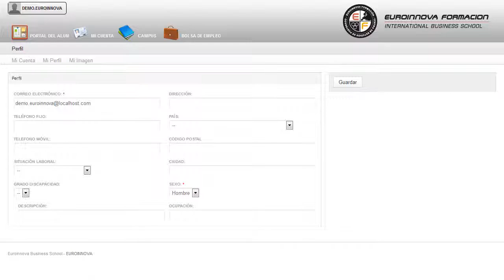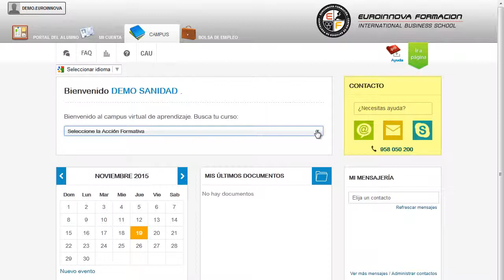Mf0620_1 Mecanizado Basico A Distancia - Cursos Online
MF0620_1 Mecanizado Básico
 En Euroinnova le traemos la excusa perfecta para aprender sobre: su curso, a lo largo de la formación su curso. La presente formación se ajusta al itinerario formativo del Módulo Formativo MF0620_1 Mecanizado Básico certificando el haber superado las distintas Unidades de Competencia en él incluidas, y va dirigido a la acreditación de las Competencias Profesionales adquiridas a través de la experiencia laboral y de la formación no formal, vía por la que va a optar a la obtención del correspondiente Certificado de Profesionalidad, a través de las respectivas convocatorias que vayan publicando las distintas Comunidades Autónomas, así como el propio Ministerio de Trabajo (Real Decreto 1224/2009 de reconocimiento de las competencias profesionales adquiridas por experiencia laboral). Este CURSO A DISTANCIA te ayudará a incrementar tu enseñanza en: su curso, permitiéndole iniciarse en este campo formándose en su curso. MF0620_1 Mecanizado Básico está dirigido a los profesionales del mundo del transporte y mantenimiento de vehículos, concretamente en las operaciones auxiliares de mantenimiento de carrocerías de vehículos, dentro del área carrocerías de vehículos, y a todas aquellas personas interesadas en adquirir conocimientos relacionados con el mecanizado básico. Ejerce su actividad profesional por cuenta ajena, en pequeñas, medianas y grandes empresas cuya actividad sea el mantenimiento de vehículos, automóviles, motocicletas, vehículos industriales, maquinaria agrícola, de obras públicas, embarcaciones y material rodante ferroviario. La formación está orientada a cualquier persona que quiera aumentar su formación en: su curso. MF0620_1 Mecanizado Básico tiene como objetivos: - establecer el proceso de mecanizado en cuanto a fases y parámetros de corte, asegurando la viabilidad del mecanizado y consiguiendo la calidad del proceso. Sea cual sea su caso MF0620_1 Mecanizado Básico, con el que lograrás ser capaz de ejecutar todas las operaciones de mecanizado de acuerdo con las normas de prevención de riesgos laborales. Entre el material entregado en este CURSO A DISTANCIA se adjunta un documento llamado Guía del Alumno dónde aparece un horario de tutorías telefónicas y una dirección de e-mail donde podrá enviar sus consultas, dudas y ejercicios.